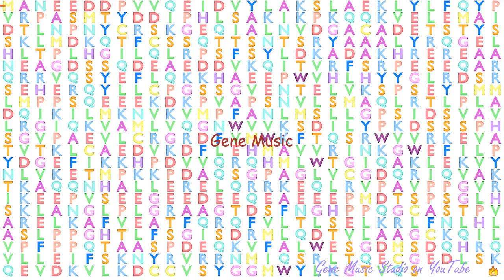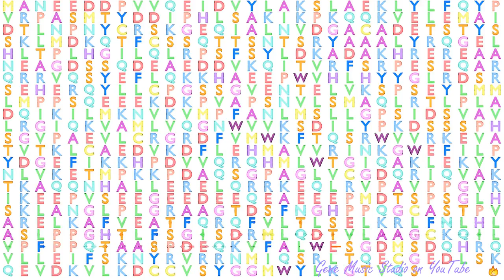Gene Music using Protein Sequence of POLR3E "POLYMERASE (RNA) III (DNA DIRECTED) POLYPEPTIDE E (80K"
Gene Music using Protein Sequence of POLR3E 'POLYMERASE (RNA) III (DNA DIRECTED) POLYPEPTIDE E (80KD)'